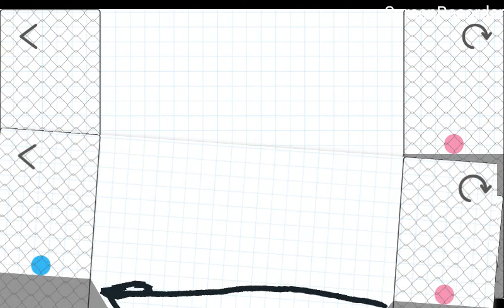Brain Dots Level 383 Walkthrough